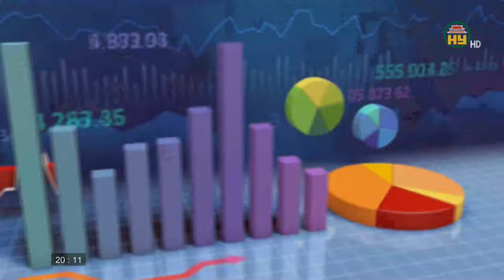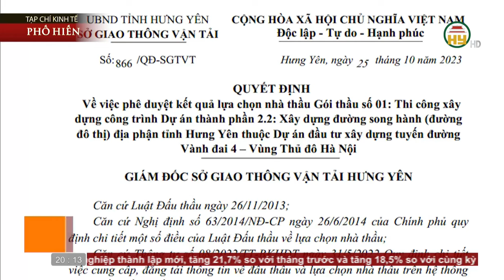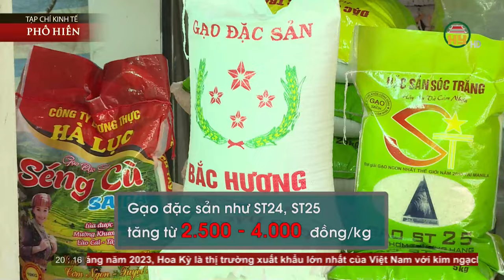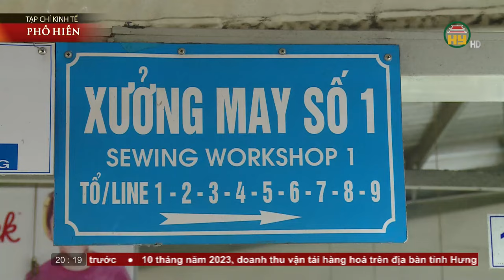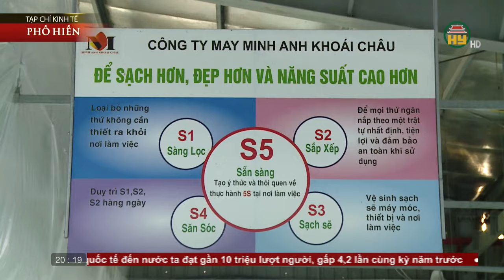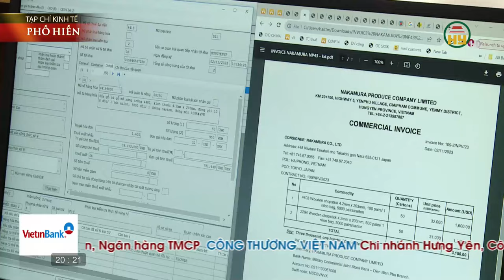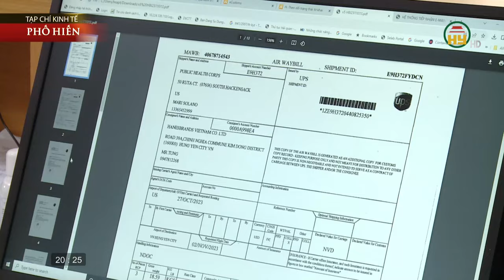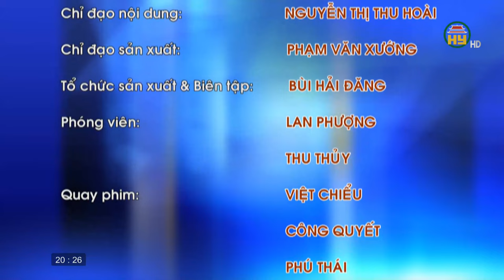Tạp chí Kinh tế Phố Hiến ngày 04/11/2023